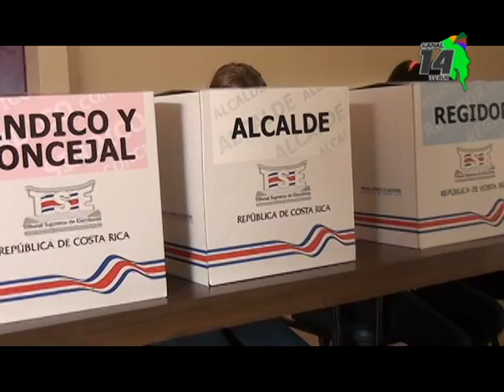12 partidos compiten por las alcaldías en los seis cantones de la Zona Sur, elecciones son en un mes